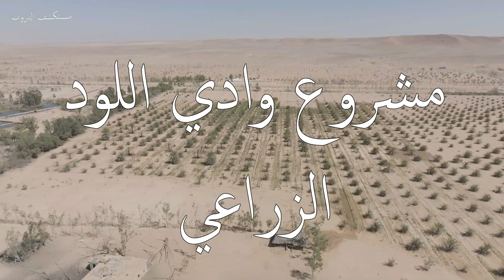وادي اللود : مشاهد حزينة لمشروع زراعي هائل كان يقف في وجه التصحر بلونه الاخضر.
مشاهد حزينة لمشروع زراعي هائل كان يقف في وجه التصحر بلونه الاخضر.
مشروع وادي اللود الزراعي أو ما تبقى منه.
مازالت هناك بذرة أمل ، فبعض الجهات مازالت تقاوم ويجب نجدتها من قبل الجهات المسؤولة.
فمثل هذه المشاريع لا يمكن أن تشتريها بالمال وتملكها بين يوم وليلة، فهي تحتاج الى وقت طويل وجهود وادارة كبيرة، فما هو عليه الحال اليوم مزري جدا، ولكن يمكن تدارك الموقف لو تحركت الجهات المختصة.

اسمي مصطفى الاترب رحال ومصور ليبي
هذه قناتي الجديدة على يوتيوب
سأشارك معكم كل ما تقع عليه عيني من جمال حول العالم
هذه الفترة سأحاول تقديم ليبيا الى العالم
يمكنكم متابعة حسابي  على فيسبوك من هنا